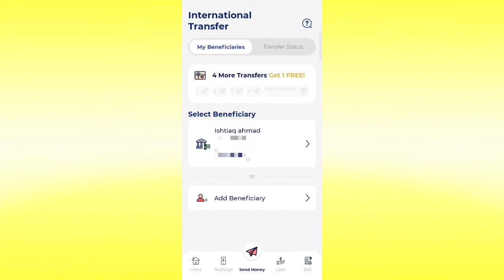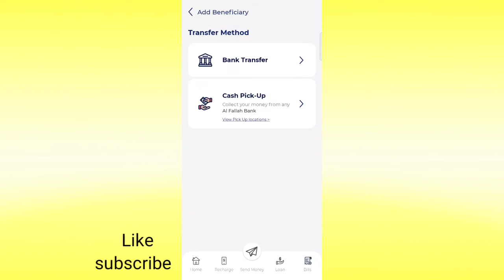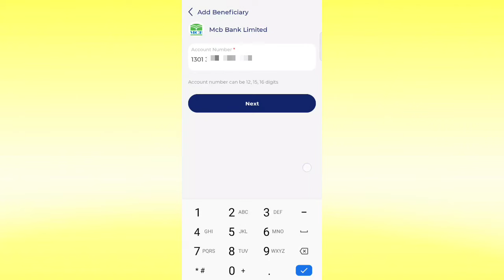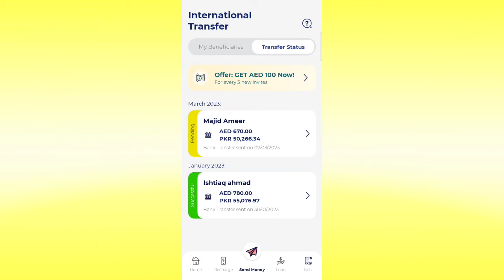c3 money transfer | c3 se paise kaise bheje | how to transfer money c3 online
c3 money send | how to transfer money from c3

c3 .
c3 app .
c3 pay app.
c3 money transfer online .
c3 money send .
c3 money send online .
c3 se paise bejne ka tarika .
c3 se paise kaise send karen online .
c3 se India mein paise kaise bheje .
c3 Bangladesh paisa kase baja .
c3 se Nepal paise kaise bheje .
c3 se Pakistan paise kaise bheje .
c3 India money send.
 to transfer money by c3 online in mobile .
c3 app se paise kaise bheje .
c3 se money transfer .
money transfer c3 .
c3 money send after activate .

how to transfer money,
c3 money transfer,
c3 money send,
c3 se paise kaise bheje,
c3 se money send kaise kare,
c3 india Money transfer,
c3 app,
c3 app login,
c3 pay app,
money send c3,
money send c3 pay,